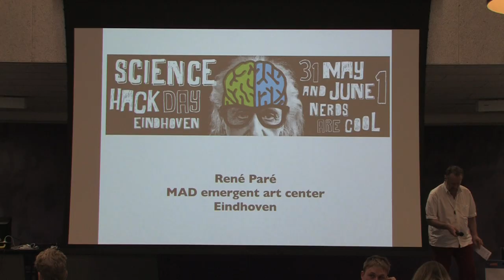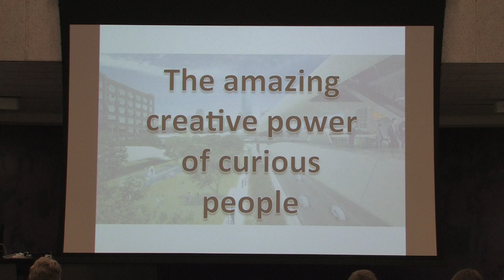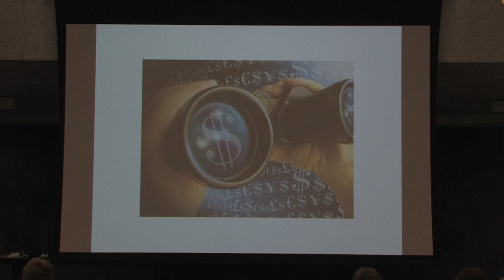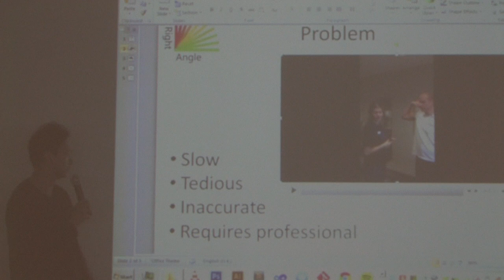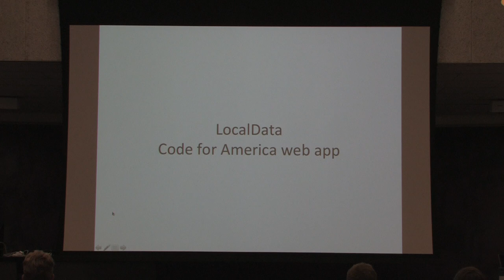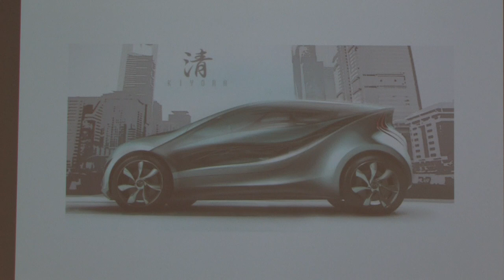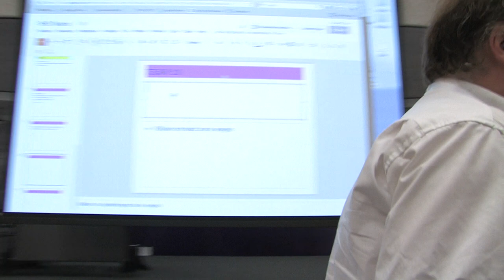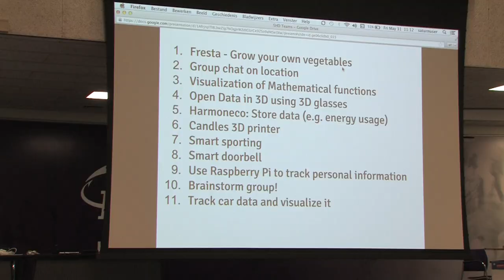Sience Hack Day Eindhoven 2013, Introduction, Lightning Talk: Carmin Karasic (Baltan Laboratories)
Nerds are Cool.
Welcome & Introduction
Lightning Talk: Carmin Karasic (Baltan Laboratories)

The theme of this Science Hack Day is City of the Future related to Energy, Health, Mobility.

Get excited and make things with science and technology! Science Hack Day Eindhoven is a 32-hour-all-night event that brings together designers, developers, scientists and other geeks in the same physical space More

Livestream from Fontys University Eindhoven. by CityTV.nl